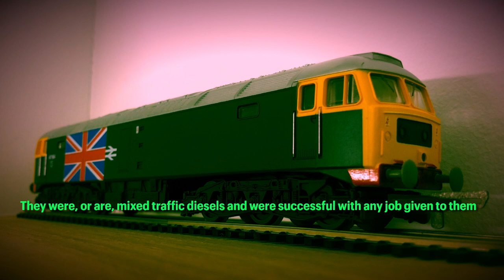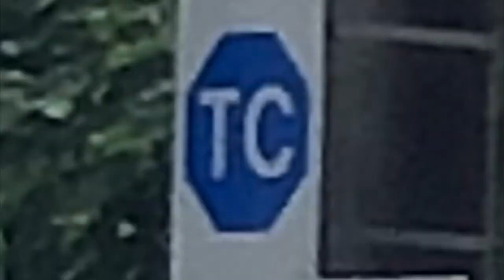TC train lecture: BR class 47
I decided to include ‘Take On Me’ by A-ha as a funny gag. Given that the class 47s ran during the 80s. Plus, I happen to be a big fan of 80s music myself